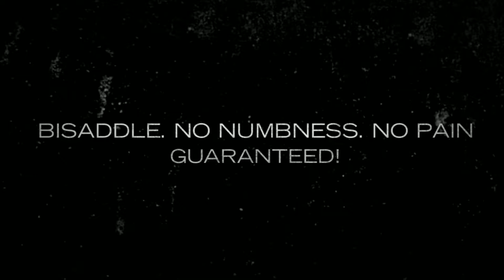BiSaddle Trailer 1080p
Real BiSaddle Owner Testimonial Trailer.